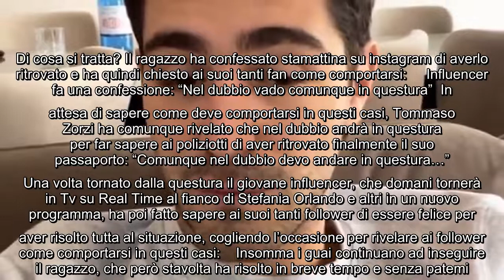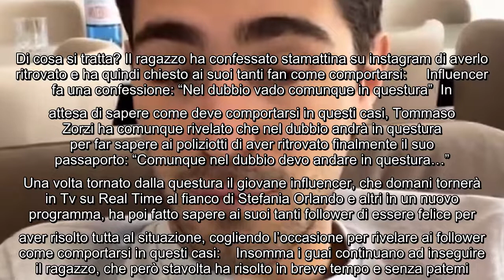Tommaso Zorzi e la sua nuova disavventura Ho perso il mio passaporto, ma poi l'ho ritrovato Nuova121